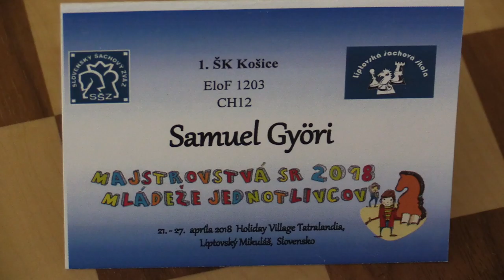CH12 1.8. Samuel Šandor - Samuel Györi 1:0